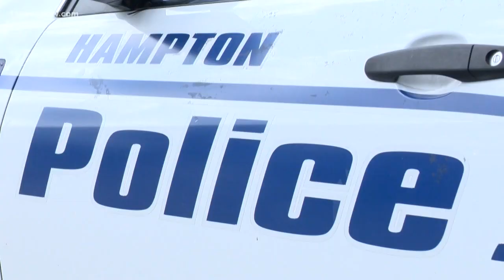Two people found dead inside Hampton home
The bodies were found after a barricade situation in Hampton.